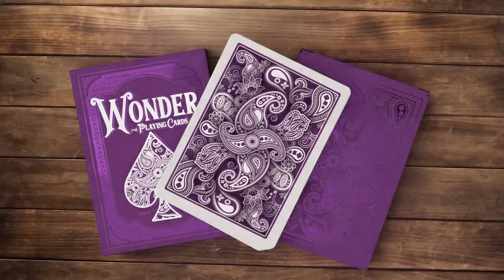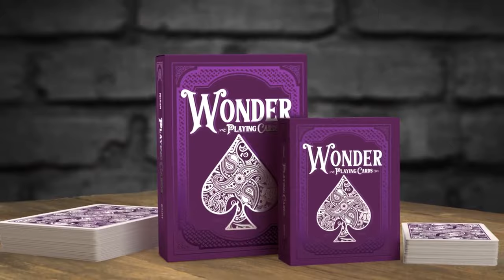Now on Kickstarter: Wonder Playing Cards - Royal Edition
Wonder Playing Cards - Royal Edition
Luxury playing cards printed by The United States Playing Card Company.